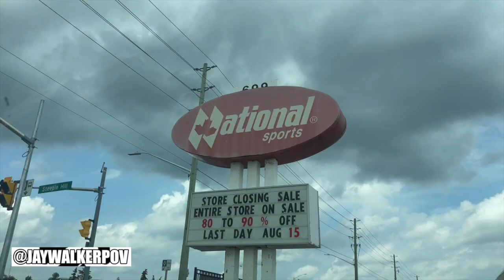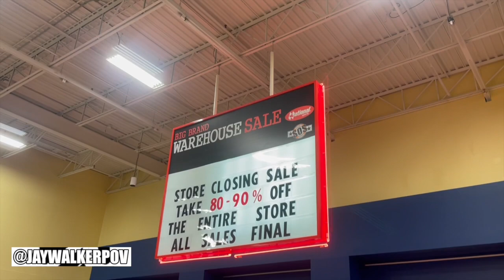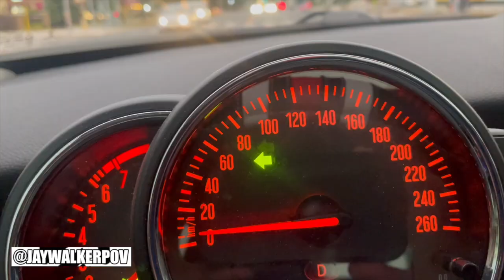JWPOV Live From Last Week Ep 34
Welcome fellow JayWalkers to the 34th Episode of JWPOV Live From Last Week, a show featuring the daily life of JayWalkerPOV in a weekly episode.  This episode in mid-August features cousins moving, burgers, driving range, family facetime, new gift for mini, last visit to National Sports, new flag, stationary biking, Mini Carpool with old coworkers, FB marketplace buy, BTS earphones mission, & bday greets.

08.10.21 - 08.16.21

Scenes shot with the iPhone 12 Mini & iPhone SE 1st Gen.